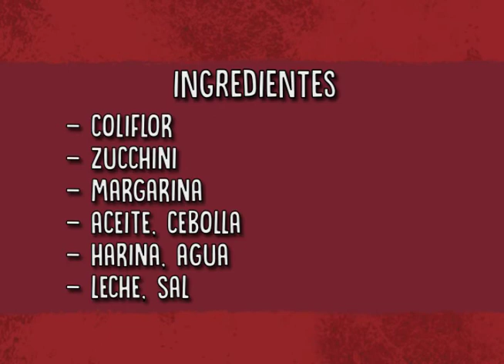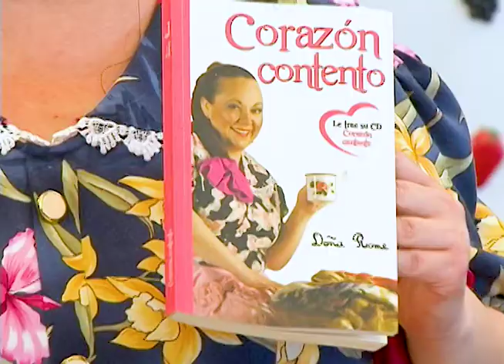ZUCCHINI CON COLIFLOR EN SALSA BLANCA - DOÑA ROME - PROGRAMA 72